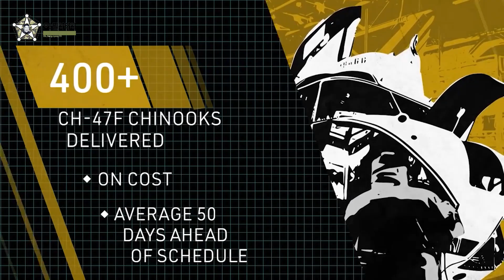[오!밀리터리] 방위사업청, 대형기동헬기 2차사업 발표----CH-47F 치누크냐, CH-53K 킹 스탤리온이냐?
17대를 도입하는 대형기동헬기 사업은 보잉사의 CH-47F 치누크와 록히드 마틴사의 CH-53K 킹 스탤리온의 2파전 양상으로 펼쳐진다. 방위사업청은 지난해 11월부터 사업타당성을 조사한 데 이어 지난 2월 28일 ‘대형기동헬기-II 국외구매사업’ 입찰공고를 냈다. 대형기동헬기-II 사업은 육군이 요구하는 대형기동헬기를 확보하는 사업으로 11억4400만 달러(약 1조3800억원)가 투입된다.
대형기동헬기 사업으로 획득하는 17대의 기체는 육군 항공사령부 직할 6대, 특임여단 6대, 공군 전투탐색구조용 5대로 배분해 운용할 예정이다. 현재 육군, 공군이 보유중인 42대의 구형 CH-47 대형기동헬기 개량 사업을 취소하고 29대를 해외에서 직구매하는 대형기동헬기 2차 사업으로, 2032년까지 전력화를 완료할 예정이다. 글=디펜스타임즈 안승범 편집장